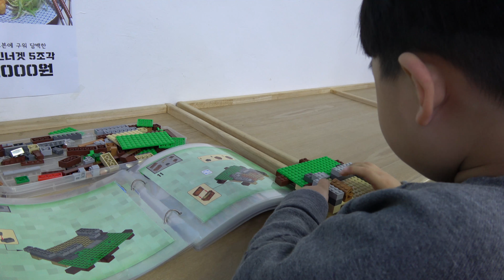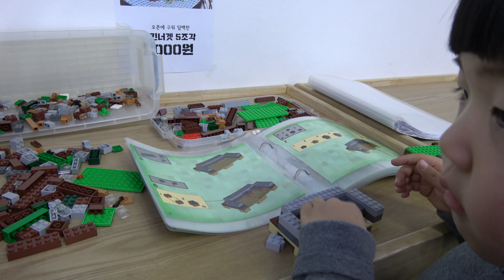마인크래프트 레고 블럭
마인크래프트 레고 블럭만들기